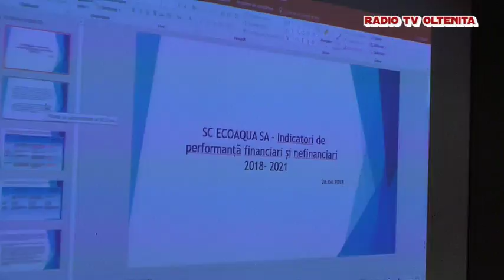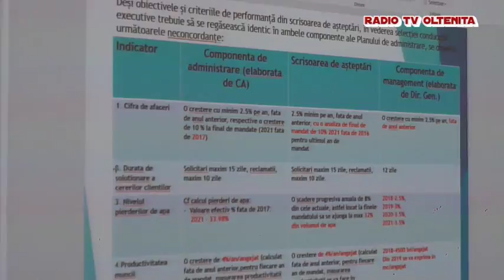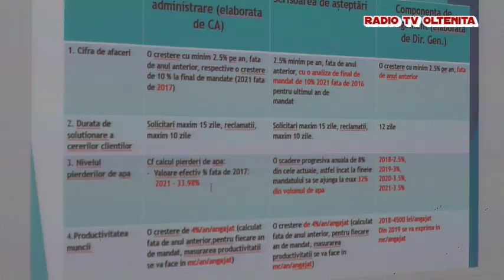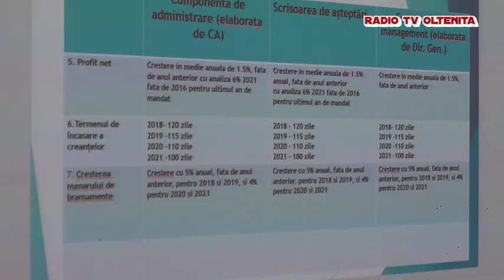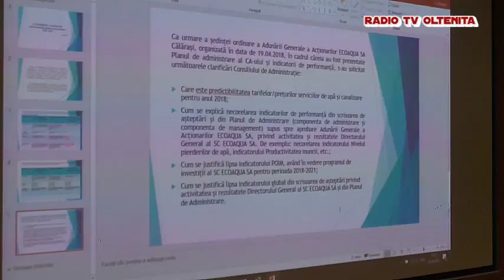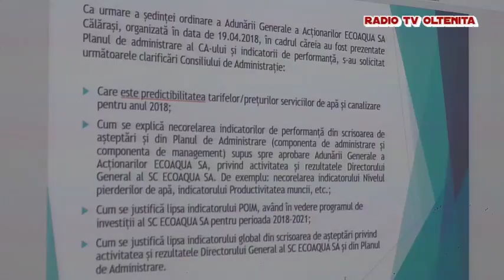Sedinta consilieri judeteni Calarasi 26 aprilie 2018